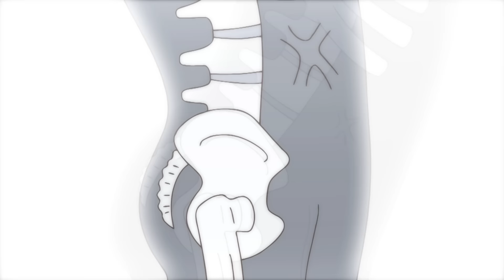Mẹ Đào Được 2 Con Cóc Vàng - Xin Chào Jadoo - Hello Jadoo Lồng Tiếng Việt Hay Nhất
Tập phim : Mẹ Đào Được 2 Con Cóc Vàng - Xin Chào Jadoo - Hello Jadoo Lồng Tiếng Việt Hay Nhất